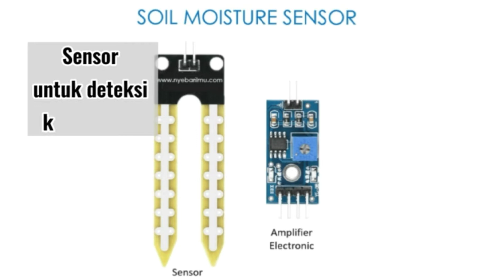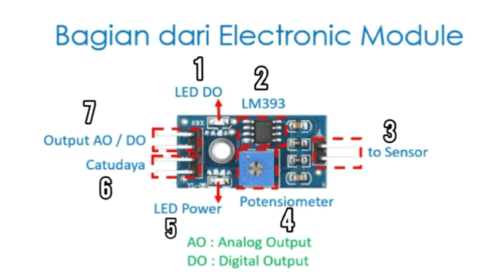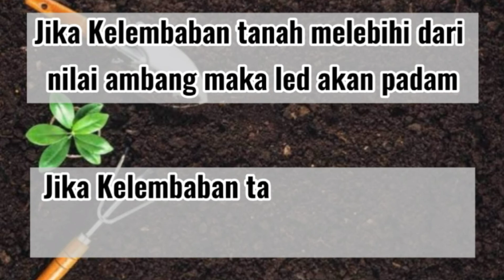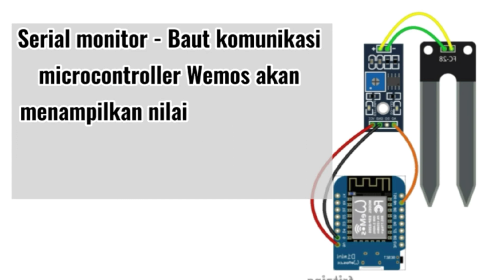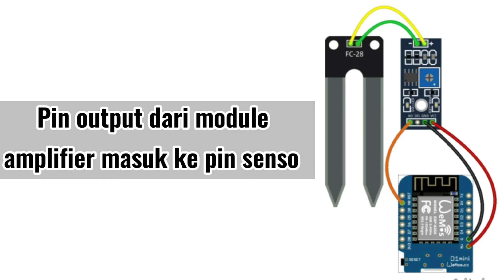Laporan PKL Online Soil Moisture - Raudotul Janah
Channel edukasi, pendidikan, dan kegiatan praktek SMK